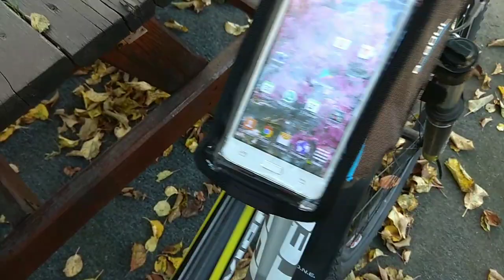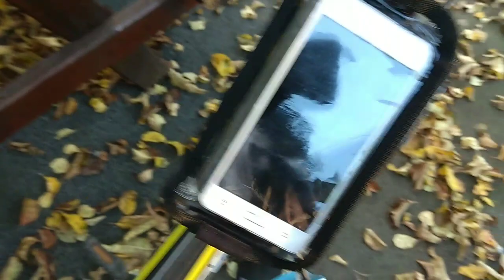Bicycle phone bag ANNOYBIKE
Велосипедная сумка ANNOYBIKE с сенсорным экраном для телефона с сайта AliExpress
С быстрой и бесплатной доставкой из Китая
Распаковка посылки и обзор Bicycle phone bag